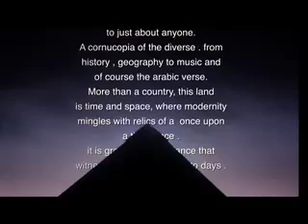Egypt Travel ,tours and tourism Cairo Holidays ,by Dr.Hossam Darwish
Egypt Travel ,tours and tourism Cairo Holidays ,by Dr.Hossam Darwish  the minister of E-tourism and E-Marketing